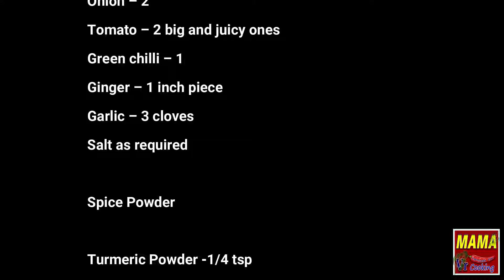Channa Masala - (சென்னா மசாலா)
Channa masala-Kabuli Channa Masala Recipe-Chole masala (சென்னா மசாலா)
Ingredients needed

   Channa (white)/Kondai kadalai – 1 cup
   Onion – 2
   Tomato – 2 big and juicy ones

   Spice Powder

   Channa masala Powder -1 tsp (available ready made)

 Preparation

Soak channa overnight and pressure cook channa with a little salt for 4-5 whistles. Channa should be soft.

Grind ginger, garlic, green chilli and onion to a fine paste. Keep it aside.

Puree tomatoes in a blender and keep it aside.(you can even blanch tomatoes)

Method

1.Heat oil /butter in a pan, add jeera seeds and bay leaf.

2.When cumin seeds/jeera splutters, add the ground onion paste and saute till it turns brown stirring continuously.

3.Then add tomato puree, all the spice powder, salt needed and cook stirring continuously till oil separates.(see picture above)

4.Then add the cooked channa, 1/4 cup of water and cook for a few minutes on medium flame until everything gets blended well with the masala.

Garnish with coriander leaves and serve hot with poori or chapati or even pulao.